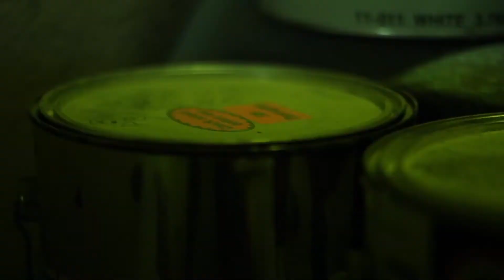Psychotic Gardening "HYMNOSIS" Promo Chuck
Psychotic Gardening "HYMNOSIS"
Worldwide Digital Release May 13, 2014
Chuck Labossiere, Vocals & Rhythm Guitar in Psychotic Gardening.